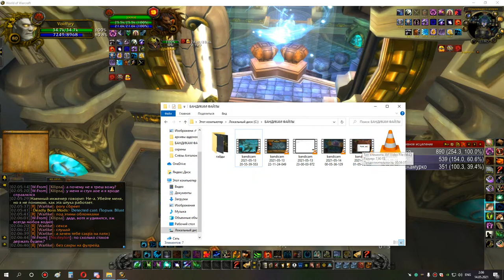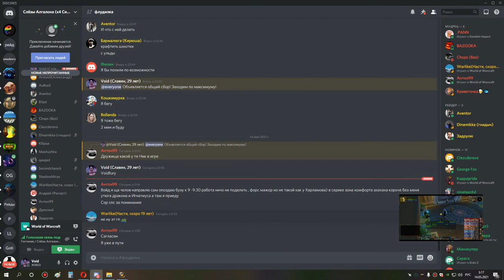3я часть ульда 25 друид три спека 13 05 21